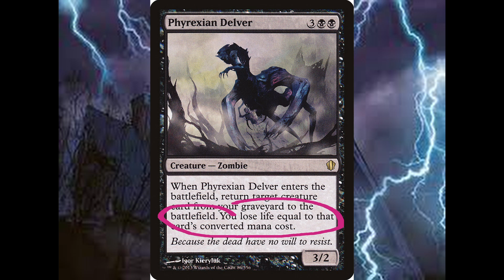INFINITE ZOMBIE COMBO - Innistrad Midnight Hunt!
Screw Wilhelt and the Poppet Stitcher - here´s a jank combo no one will see coming.